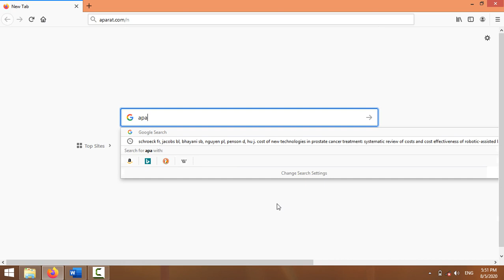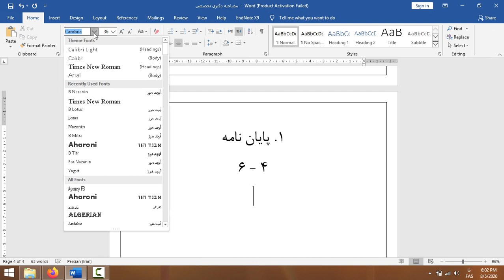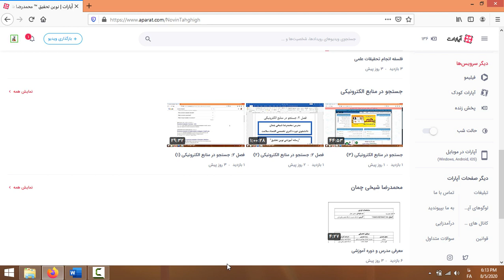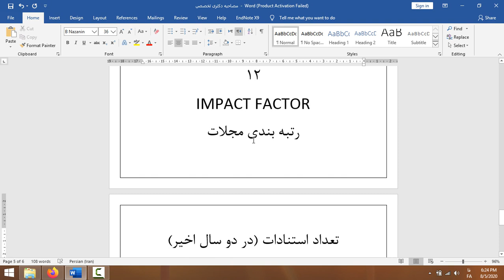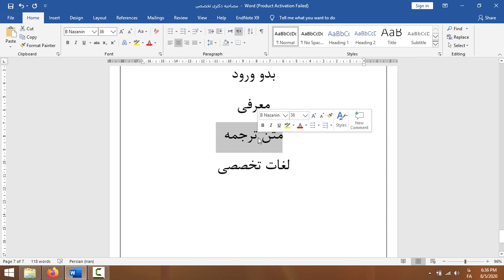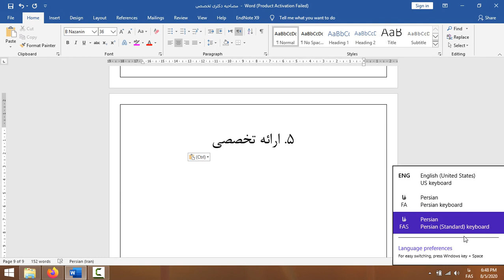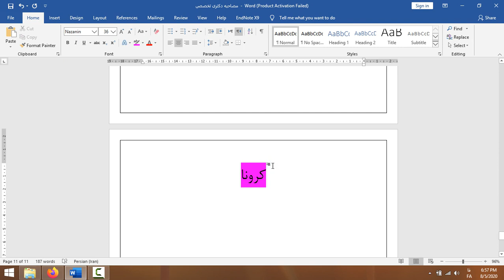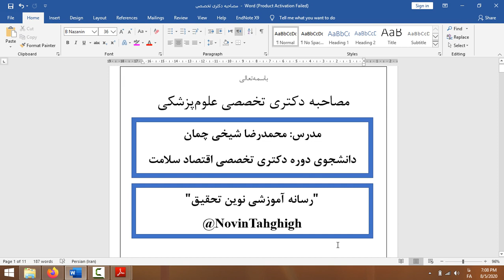مصاحبه دکتری تخصصی علوم‌ پزشکی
توضیح کامل نحوه برگزاری مصاحبه دکتری تخصصی علوم‌ پزشکی و معرفی ایستگاه‌ها به‌ شکل کاربردی

مدرس: محمدرضا شیخی چمان، دانشجوی دوره دکتری تخصصی اقتصاد سلامت و مدرس دوره‌های تربیت پژوهشگر